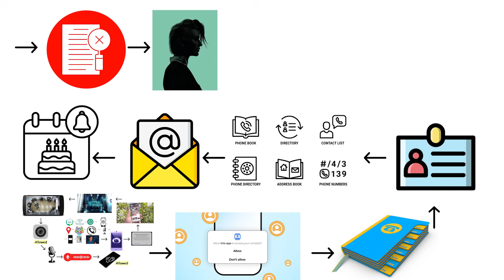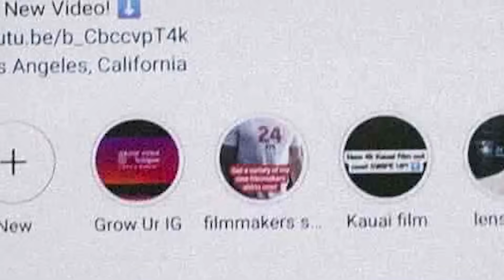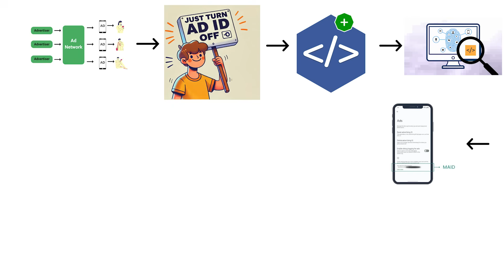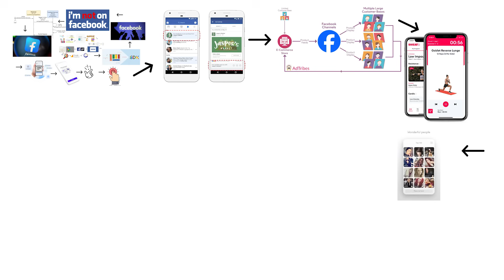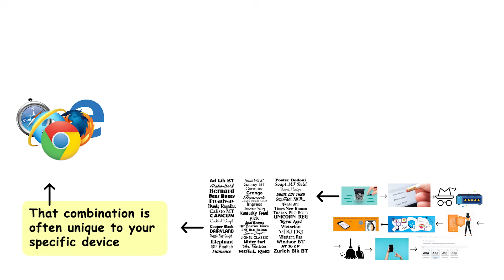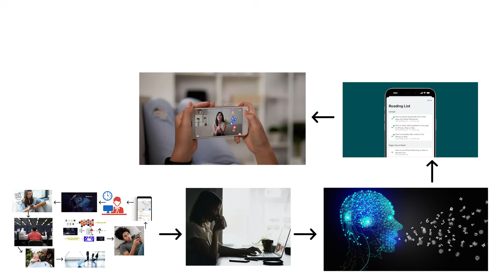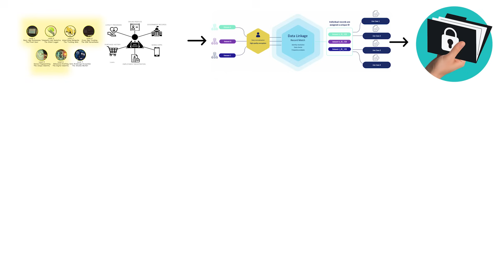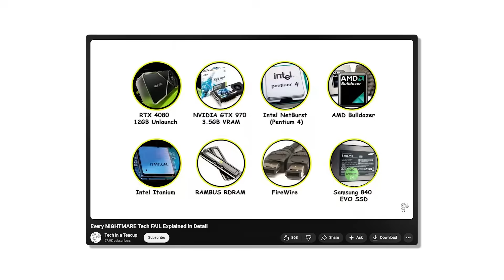The 7 Levels of How Tech Companies Spy on You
From basic app permissions to hidden data brokers, this video breaks down the 7 levels of how tech companies spy on you. We explain how tracking starts with things you willingly allow, then escalates through analytics, ad networks, cross-app tracking, device fingerprinting, behavioral profiling, and finally the shadow data market.

If you think turning off a few permissions protects your privacy, this video will change your mind. Clear, visual, and uncomfortable — this is how modern surveillance actually works.

💻 Need a fast cloud VM for your own tech builds? Try Cloudways